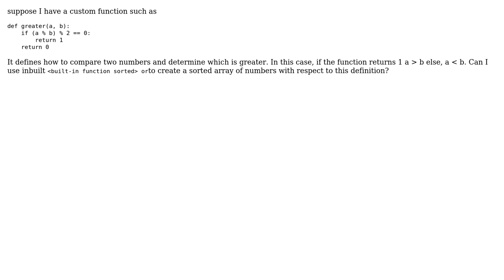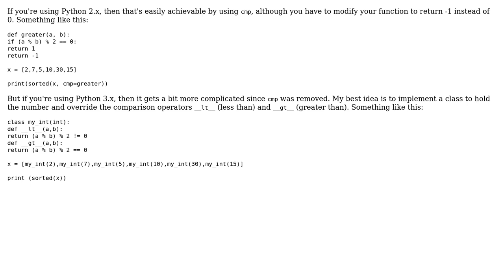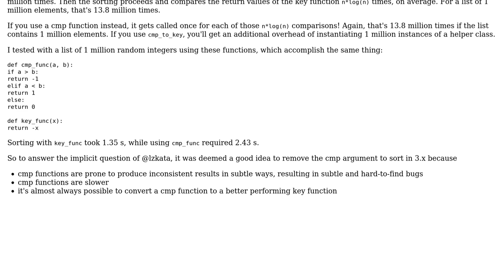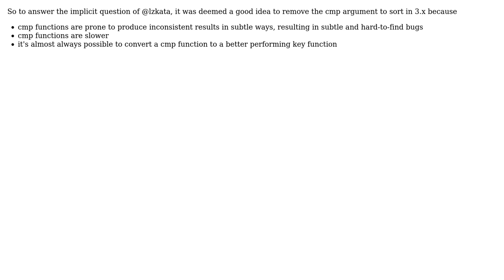Software Engineering: sorting using a custom definition of "›" and "‹ " in python (3 Solutions!!)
Software Engineering: sorting using a custom definition of "›" and "‹ " in python

With thanks & praise to God, and with thanks to the many people who have made this project possible! | Content (except music & images) licensed under CC BY-SA | Music | Images & others | With thanks to user user5198 user System Down user stxlvt user Amandeep and the Stack Exchange Network Trademarks are property of their respective owners. You are responsible for your own actions.